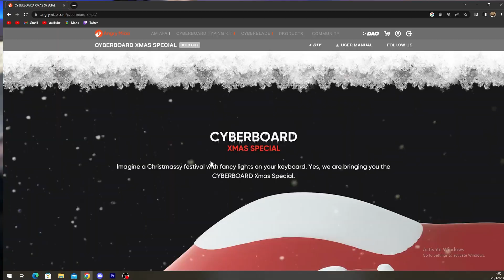🎄Cyberboard Christmas แท้ๆ 100%🤣 (Cyberboard Xmas)🎄 | MERMER 🏖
⌨️🎄Cyberboard Xmas (2021)🎄⌨️

🏖Morning🏖
สวัสดีครับผมชื่อเหม่อเม่อนะครับ นี่เป็นคลิปที่ผมเปลี่ยนคีย์บอร์ด Cyberboard Xmas ให้มีความ Christmas จริงๆ ทางด้านเทคนิคถึงจะยังใช้ได้ไม่ชำนาญมากพอ แต่จะพัฒนาคุณภาพขึ้นไปเรื่อยๆนะครับ
สามารถคอมเมนต์ติชมพูดคุยได้เต็มที่เลยครับ หากมีส่วนไหนผิดพลาดประการใดขออภัยมา ณ ที่นี้ด้วยครับ 😂😂😂
🥰🥰ฝากเนื้อฝากตัวด้วยนะครับ🥰🥰

🖥️ My Comp.🖥️
CPU : Intel(R) Core(TM) i5-12400F   2.50 GHz
GPU : RTX 3050
RAM : 16 GB
🖥️Monitor : ACER VG272LVBMIIPX
🖱️Mouse : G pro Superlight
⌨️Keyboard : RK84 (Moded)
🎙️Mic : Se X1A
Audio Interface : Audient EVO4

⏳ᴛɪᴍᴇꜱᴛᴀᴍᴘꜱ⏳
00:00 Intro
00:25 Switch & Keycap
00:41 Insert
01:58 🥰Merry Christmas น้าาทุกคนน🥰
02:48 Typing test